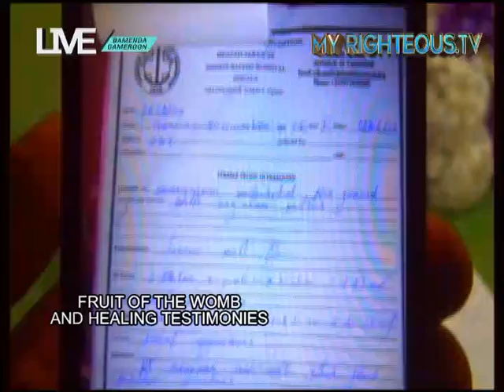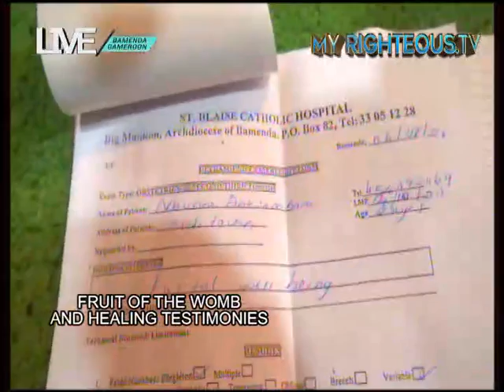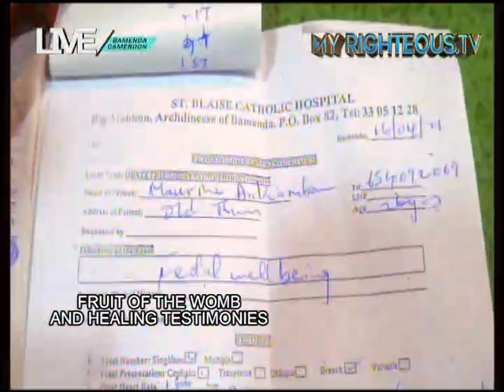Prophet D.D. C Allo Did It Again | A MUST WATCH!!